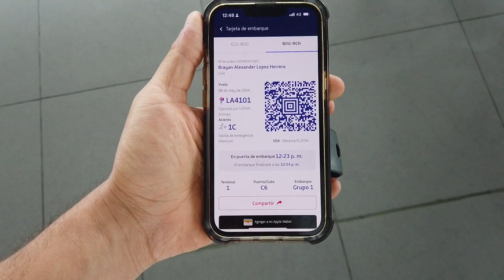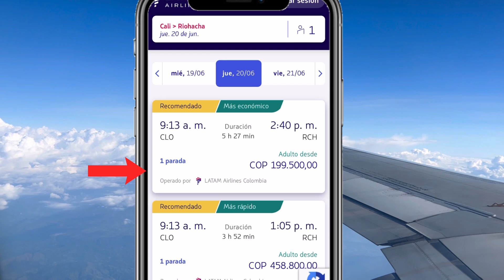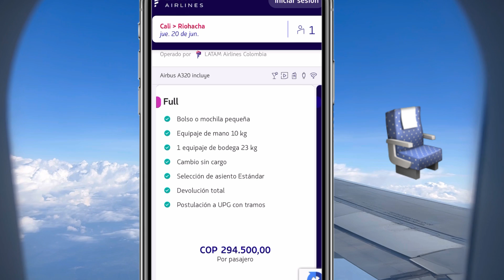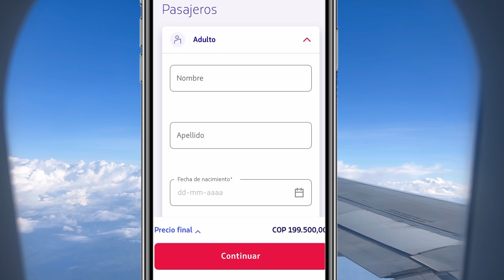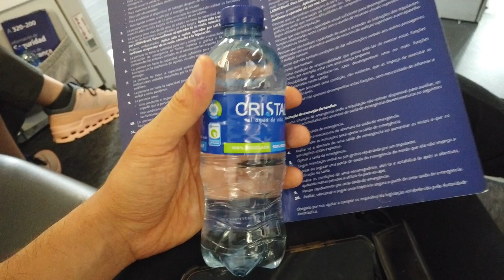ASÍ es VIAJAR en LATAM 🇨🇴 COMO COMPRAR? CHECK IN-EQUIPAJE-AVIÓN✈️NO VIAJES EN LATAM sin SABER ESTO‼️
Compra tu eSIM para tener datos móviles ilimitados en cualquier parte del mundo aquí (DESCUENTO ESPECIAL):

VAMOSARECORRERELMUNDO

Dicen que LATAM es la mejor aerolínea de Sudamérica será esto cierto?, hoy vamos a viajar con la aerolínea LATAM y te contaré todo lo que debes tener en cuenta si también quieres viajar con esta aerolínea, como comprar? el check in, las políticas de equipaje, el abordaje y la experiencia de vuelo para que ustedes decidan si vale o no vale la pena viajar con ella y si es tan cierto que esta es la mejor aerolínea de Sudamérica.